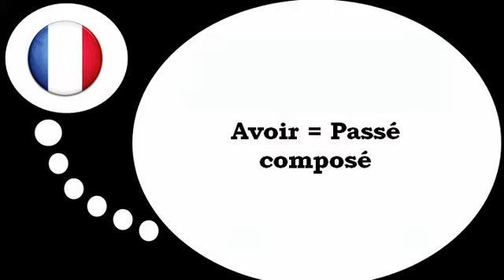프랑스어 수업 = The verb =to have= at the past compound tense